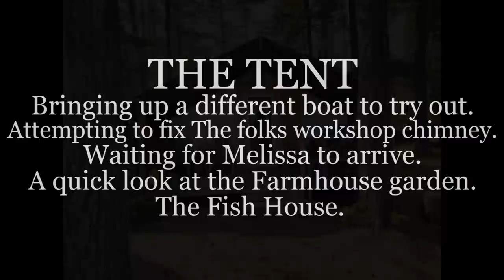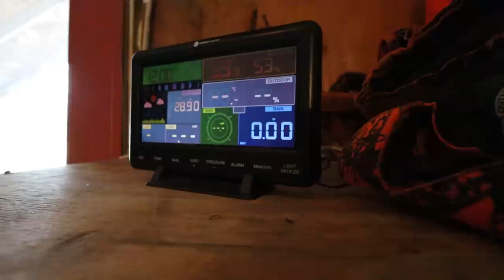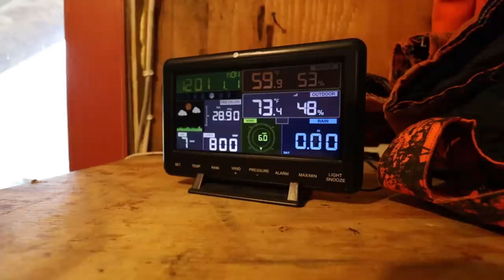THE TENT. Trying out a new boat. Backwoods cabin chimney. The Fish House. Farmhouse garden.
Heading to The Tent to help dad fix the Backwoods cabin chimney. A look at this years Farmhouse garden. Getting the Fish House ready for an upcoming camping trip. Trying out a new motor on the old Louisiana boat. Just waiting for Melissa and Chunky and Joanie to arrive at The Tent.